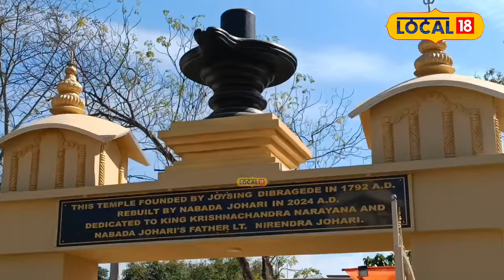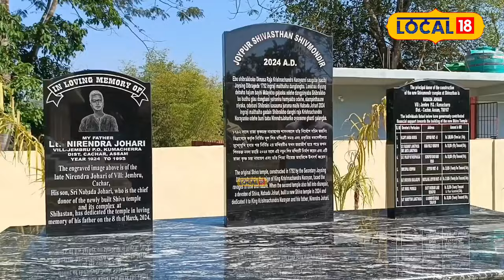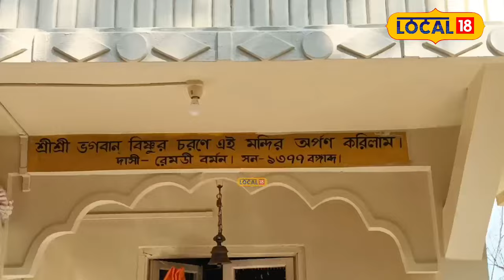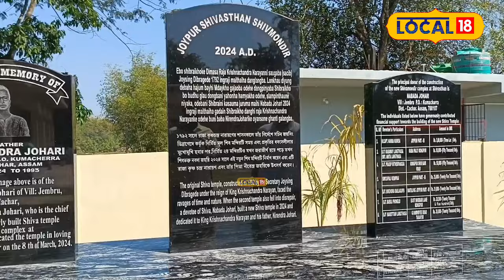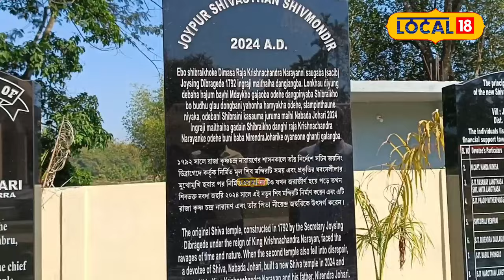A Historical Shiv Linga In Cachar | কছাৰী ৰজা কৃষ্ণচন্দ্ৰ নাৰায়ণৰ সময়ৰ ঐতিহাসিক শিৱলিংগ